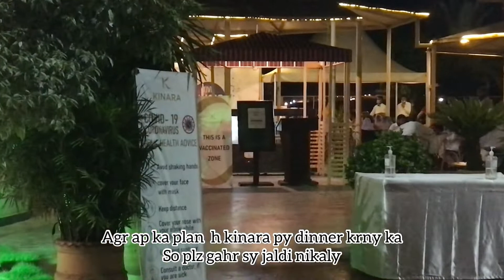Sawad py Dinner ,Kinara ka music or Gujrat tandoori Chai k mazay